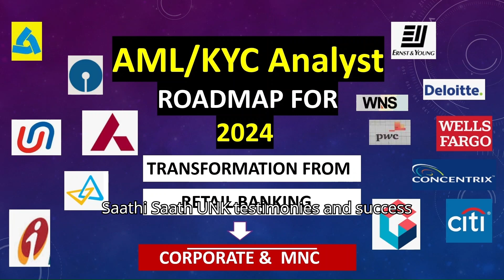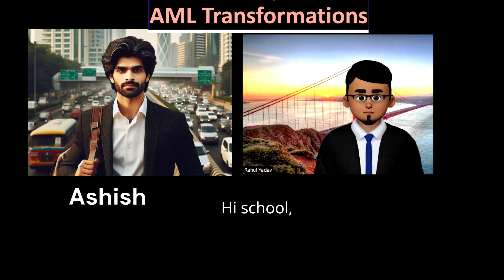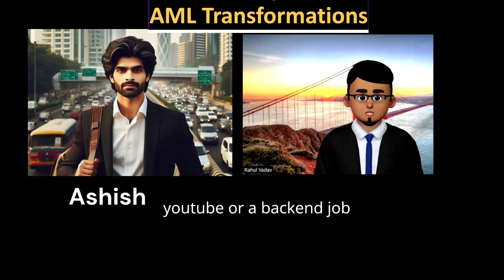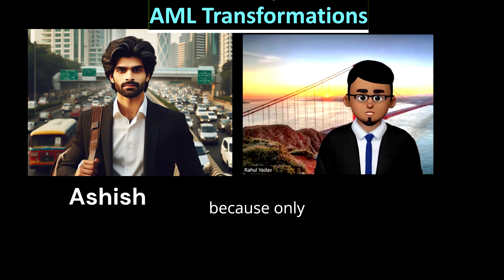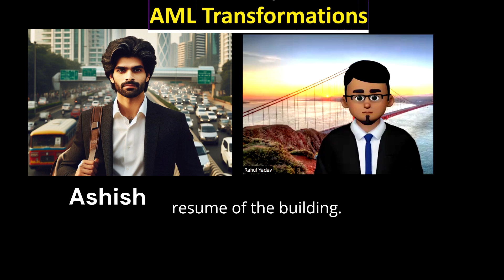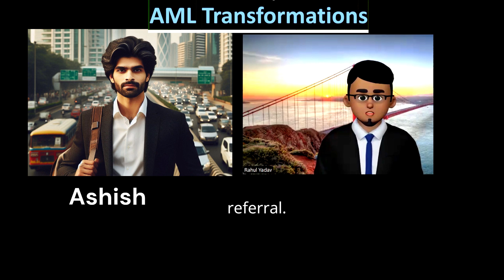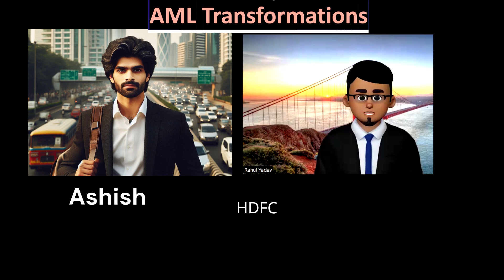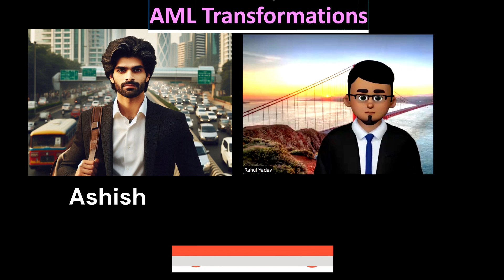Success Story Of Ashish | Learn AML KYC | Ex Banker | Phone Banking to MNC |AML KYC Interview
Welcome to AML Transformation Group (AML KYC Gyan Simplified) which helps people to do a career change from Retail banking to Corporate .

Understanding the significance of her journey, the host encouraged Ashish ji to share her story with the viewers on YouTube. Ashish, taking a deep breath, revealed that he was from NCR and had not completed her graduation. He spoke about her experience working in a private bank and proudly announced that he had recently been selected to join a top company. Impressed, the host asked about her total retail experience in banking. Ashish ji confidently stated that he had 4 years of experience. He elaborated on her roles, explaining that he initially worked in total operations, handling mortgages and business loan processes, with her entire experience rooted in retail branch banking.

Curious about her career shift, the host inquired about the challenges he faced in branch banking. Ashish ji candidly shared that the lack of work-life balance was a significant issue. He often had to stay late, sometimes up to midnight, which was both exhausting and stressful. He expressed her desire for a better option, somewhere he could have a balanced life. The host empathized with her struggles and appreciated her honesty.

As Ashish ji's story unfolded, it filled the room with a sense of hope and new beginnings, resonating with everyone watching and inspiring them with her journey